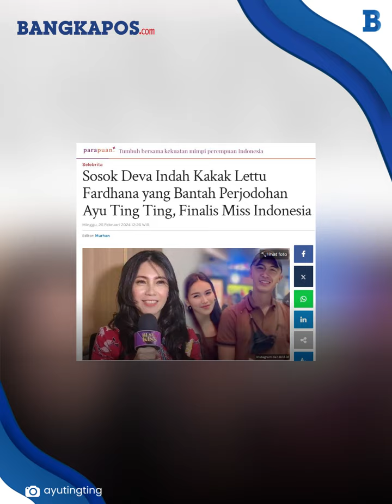Sosok Deva Indah Kakak Lettu Fardhana yang Bantah Perjodohan Ayu Ting Ting, Finalis Miss Indonesia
BANGKAPOS.COM - Deva Indah ikut bicara soal pertunangan Lettu TNI Muhammad Fardhana dengan penyanyi dangdut Ayu Ting Ting,

Namun, kakak Lettu Fardhana itu membantah adiknya dijodohkan dengan Ayu Ting Ting.

Menurut Deva Indah, adiknya tiba-tiba minta restu kepada ayahnya untuk serius melamar Ayu Ting Ting.

VP: Andre